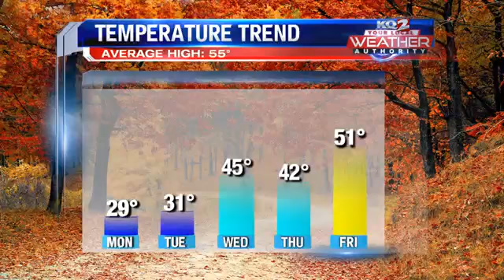Snow and very cold air moving in as we begin a new workweek